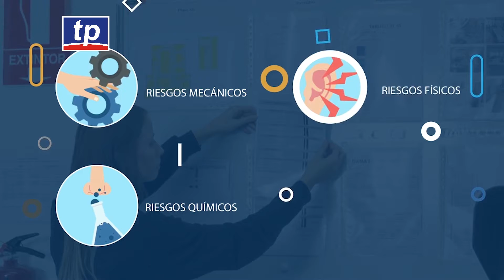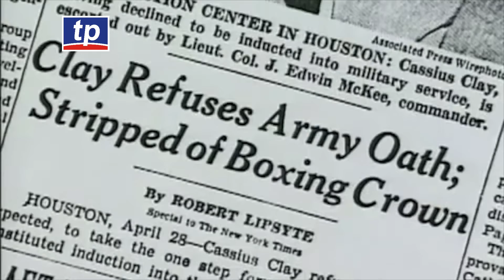TELEPROGRESO - HOY EN LA HISTORIA - 28 DE ABRIL 2021